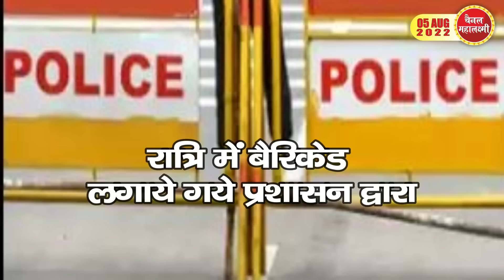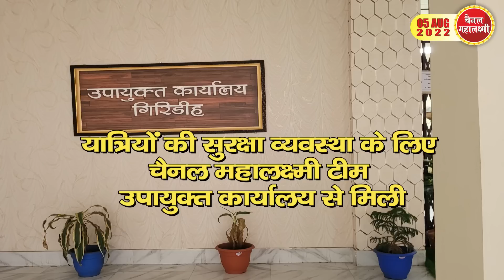Ep.1292 शिखरजी तीर्थयात्री घायल-लूटपाट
हमले के शिकार टैक्सी चालक ने किया खुलासा पुलिस में रिपोर्ट दर्ज नहीं
तीर्थक्षेत्र कमेटी को पता नहीं एक और प्रत्यक्षदर्शी टैक्सी चालक ने बताई पूरी दर्दनाक घटना
Read digital Sandhya Mahalaxmi Bhagyodaya, leading Jain community newspaper - on every Monday, Wednesday, and Print edition on Friday, for details whatsapp